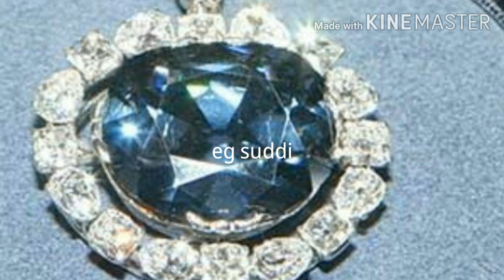ಶಮಂತಕ ಮಣಿ ಕಥೆ ಚೌತಿ ಚಂದ್ರ ದಶ ೯ನದ ದೋಷ ನಿವಾರಣೆ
ಚೌತಿ ಚಂದ್ರ ದಶ ೯ನದ ದೋಷ ನಿವಾರಣೆಗೆ ಶಮಂತಕ ಮಣಿ ಕಥೆ